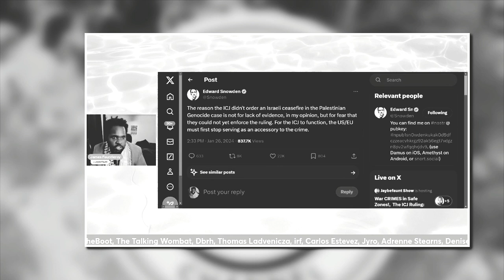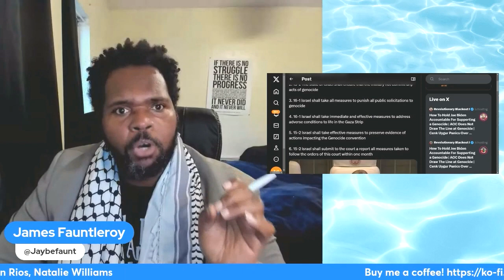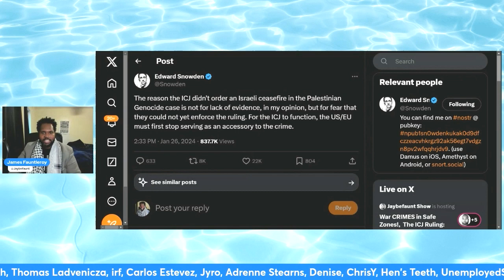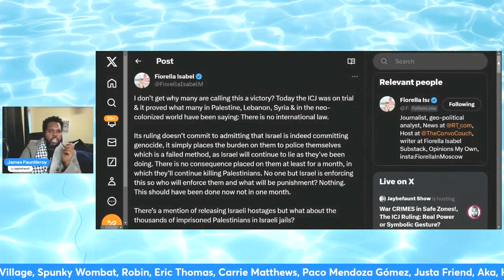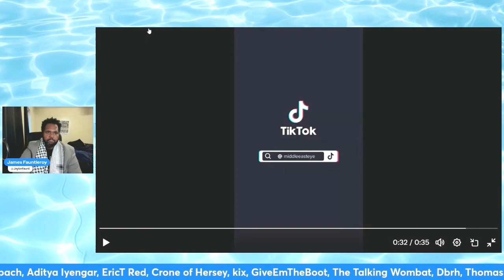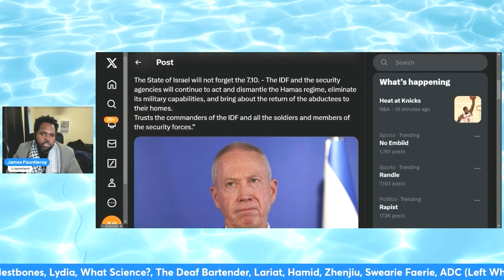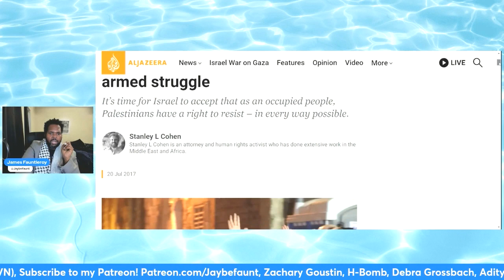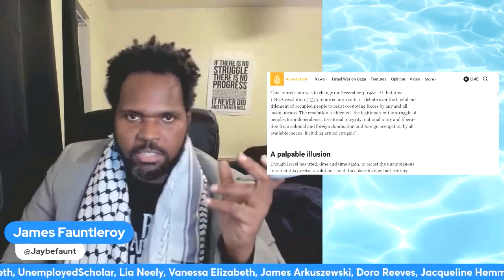Why We SHOULDN'T Rush to Celebrate